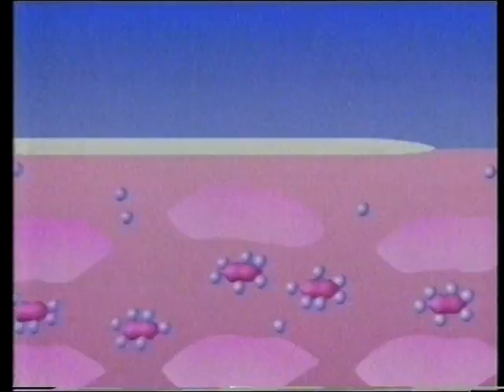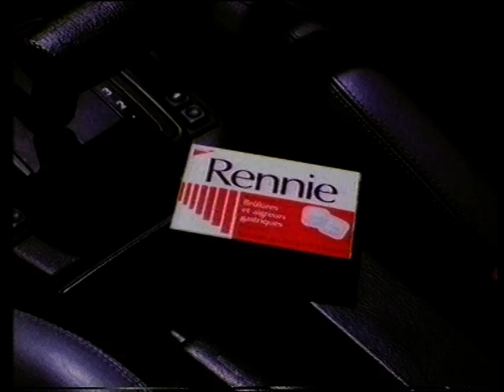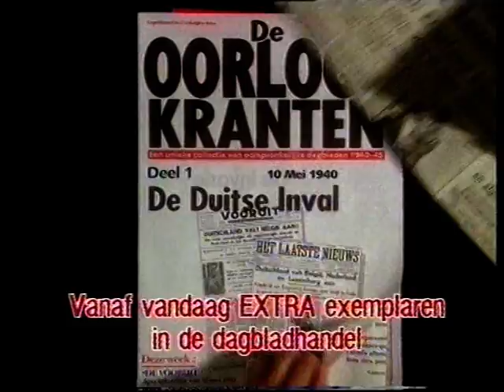930103 - VTM: continuity + fragment "Luc" (3 januari 1993)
Fragmentje met reclame, promo's & trailers en een beginstukje van de talkshow "Luc" met Luc Appermont als gastheer.

Datum: zondag 3 januari 1993, VTM

Bron: VHS